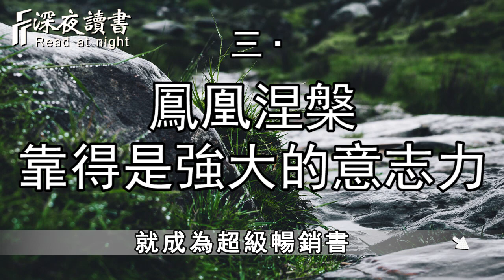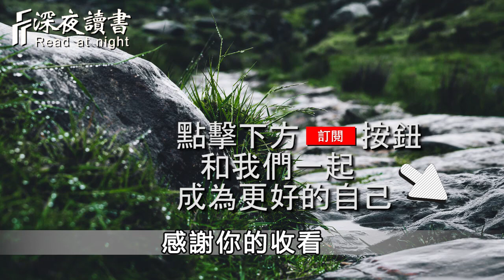註定躲不掉的困難，笑著低頭，才是聰明人的做法！【深夜讀書】